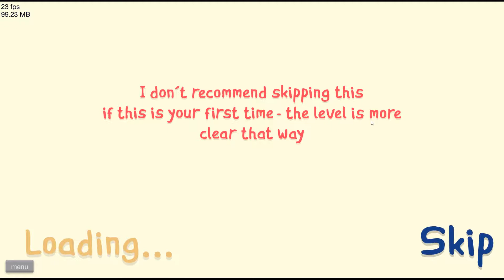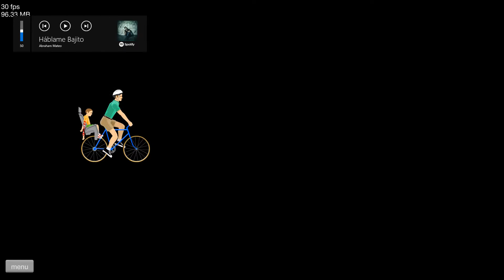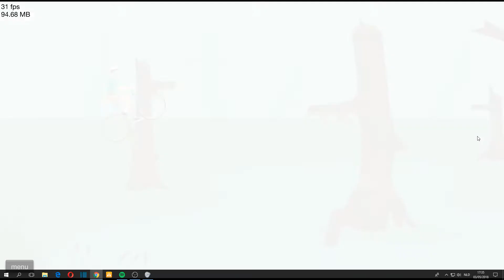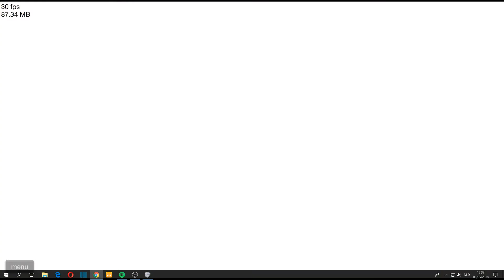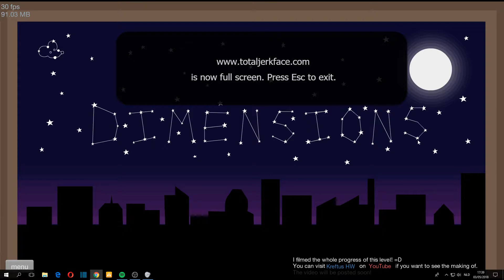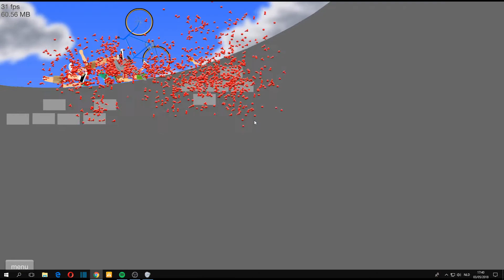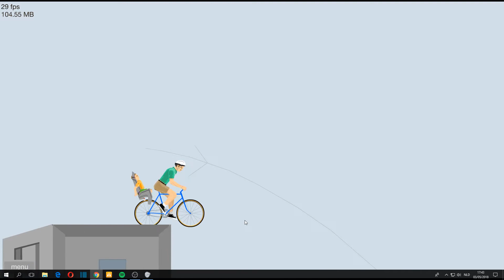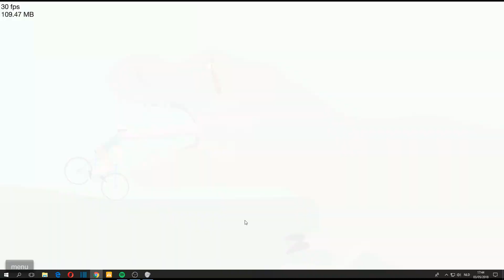Happy Wheels with RockyWolff (feat. Kartmax123 AKA Maximus Prime)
The mic kept cutting audio out, M I L D L Y  I R R I T A T I N G